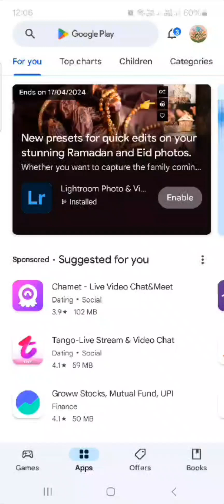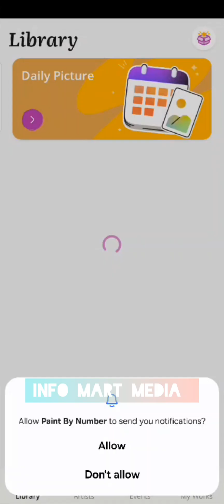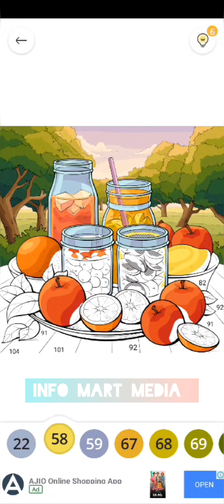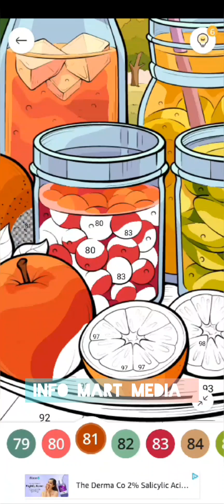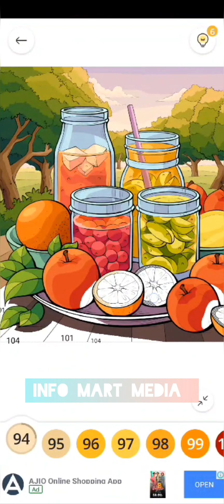stress busting painting game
I loved this game for stress buster I recommend this game to all of you for your stress busting and the people's who love the creativity in drawings pictures of this application is traceable or you can use a model for your drawings.